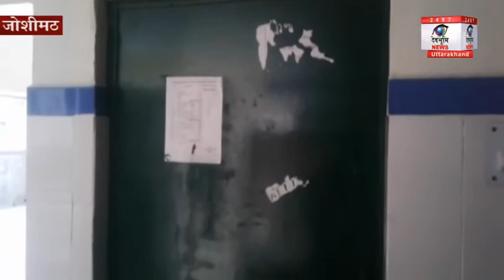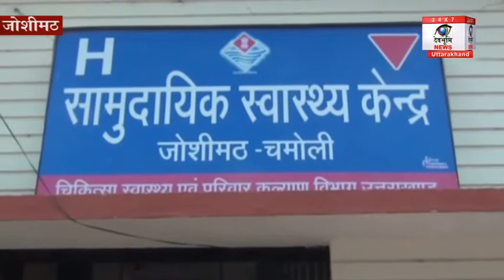जोशीमठ का सामुदायिक स्वास्थ्य केंद्र रो रहा है बदहाली का रोना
पहाडो मे किस तरह स्वास्थ्य केन्द्र संचालित हो रहे है उसका अदाजा इसी वात से लगाया जा सकता है। सीमान्त क्षेत्र जोशीमठ का एक मात्र स्वास्थ्य केन्द्र बदहाली का रोना रौ रहा है। यहा पर मरीजो के परीक्षण के उपकरण धूल फांक रहे है। जिसमे विगत एक वर्ष से एक्सरेमशीन बंद पडी हुई है। साथ ही अल्टासाउण्ड मशीन 6 माह से पैथालाॅजी मे स्थाई कर्मचारी के ना होने से मरीजो का भारी दिक्कतो का सामना करना पडता है। मरीजो के परीक्षण ना होने से मरीजो को जिले मे अपना टेस्ट कराना पडता है। लेकिन गरीव मरीजो को भारी दिक्कते सामने आती हैै।

 जहा एक ओर सरकार गर्भवती महिलाओ के लिये निशुल्क टेस्ट कराने की वात कहती है वही सरकारी की इस योजना पर ये सरकारी चिकित्शालय पलीता लगाने मे कोई कोर कसर नही छोड रहा है। ऐसे मे ये स्वास्थय केन्द्र भगवान भरोसे चल रहा है। अव तक जितने भी भालू से हमले के मरीज यहा आये उन सभी को रेफर किया गया। जिससे यह केन्द्र रेफर सेन्टर वन गया है।